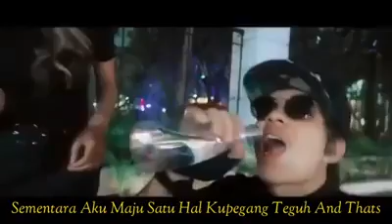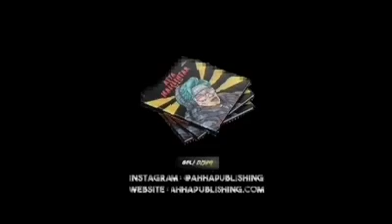Awal kedekatan atta dan Aurel